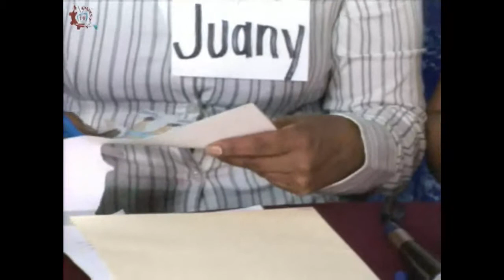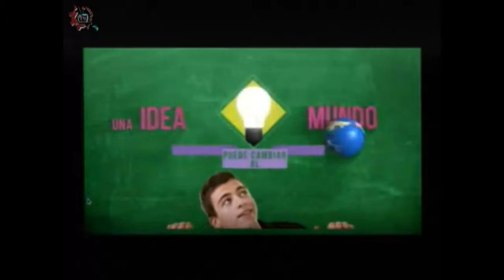20150521-CE1415/Hablemos:Escuela para padres/EST 105 - Autoestima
Hablemos:Escuela para padres. EST 105. Autoestima . Invitados: Rosario , Rosy , Filo , Juany . Conduce: Germán Olvares. Fecha de emisión: 21 de mayo de 2015. Este y otros programas los puedes ver Producciones con fines educativos para secundarias técnicas en el Distrito Federal, México.